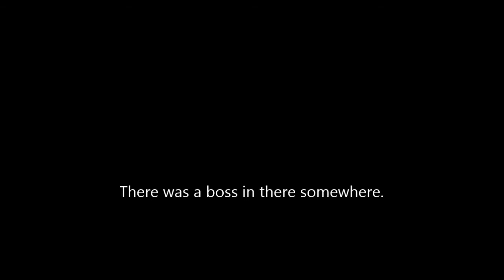Path of Exile; Summoner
The most boring build I have played and yet; easiest by far.